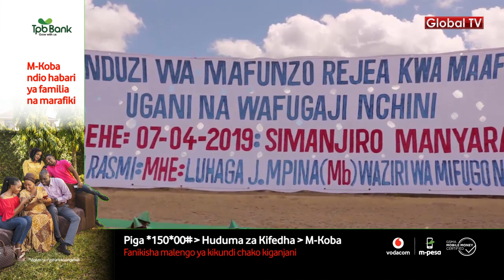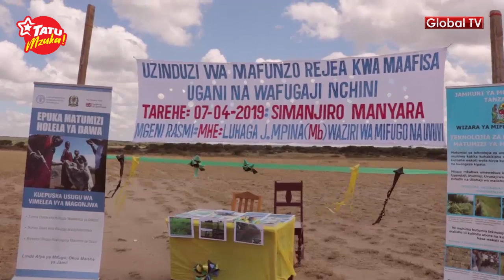HAIJAWAHI KUTOKEA! Alichokifanya Waziri MPINA Kwa Wafugaji!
SERIKALI imezindua kitaifa mafunzo kwa wafugaji yenye lengo la kuzijua Sheria za Mifugo na kutambua haki zao ili kujiepusha na migogoro baina yao na majirani zao wakiwemo wakulima, wahifadhi pamoja na kuelimishwa mbinu za kisasa za namna ya kuboresha maisha na ufugaji .

Akizindua mafunzo hayo kitaifa katika Kijiji cha Kimotorok wilayani Simanjiro mkoani Manyara, Waziri wa Mifugo na Uvuvi, Luhaga Mpina amesema mafunzo hayo yatawawezesha wafugaji kutambua namna ya kutumia fedha zitokanazo na mifugo na mazao yake kwa kuwekeza maeneo mengine, kujenga makazi bora, kusomesha watoto, kukata bima ya mifugo na kujiwekea akiba benki .